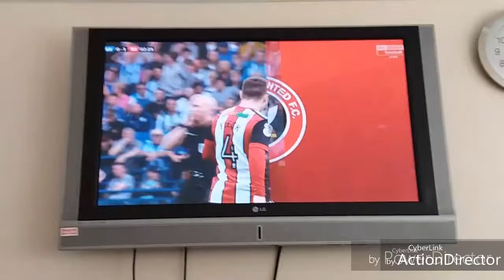Steel Derby vlog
I know there are 2 watermarks so no saying that in the comments